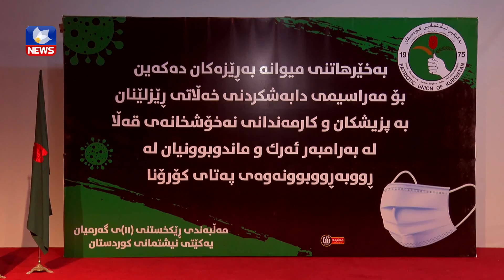ژمارەی توشبووانی كۆرۆنا لە گەرمیان كەمیكردووە